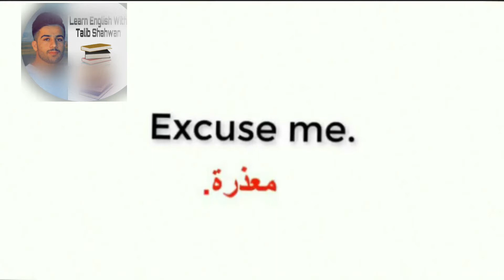Get 5 English sentences through this video /5جمل مفيدة لتعلم اللغة الإنجليزية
لمزيد من المقاطع و المفردات
يمكنكم زيارة صفحتتنا على الانستكرام👇